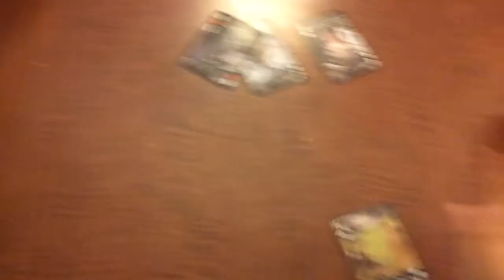flap jack (0k)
This is about loss
Ooooooooooof